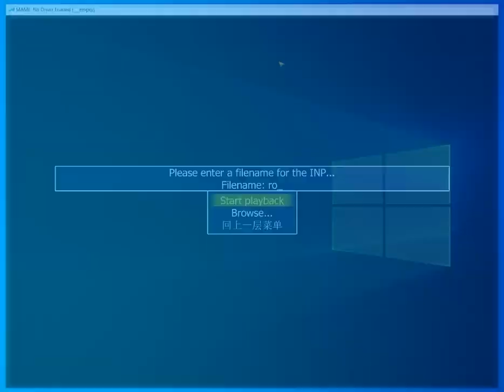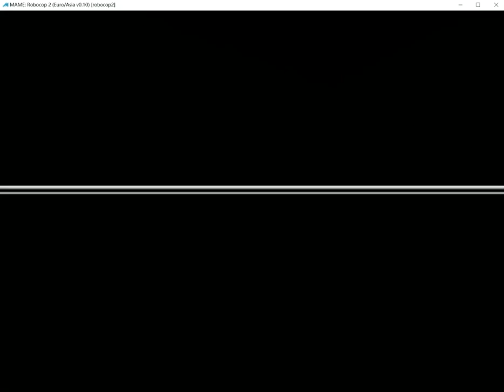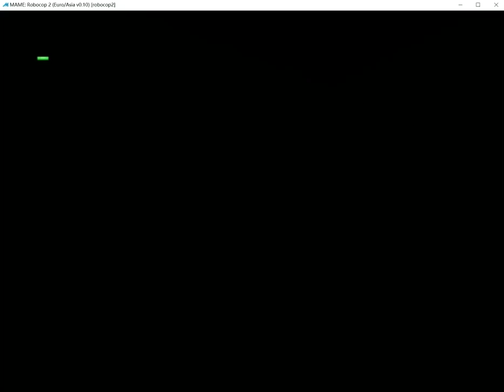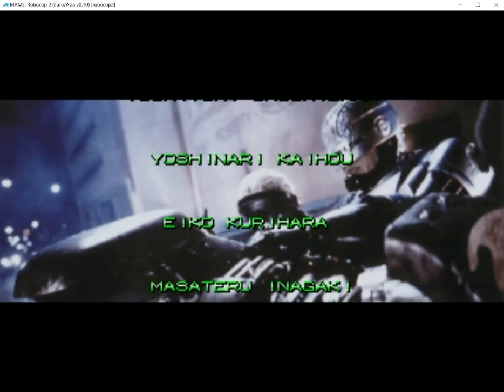Robocop 2-Officer Alex James Murphy No Death ALL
Game Player: Arnold.Q.P
Emulator: MAME0.173
Character: Murphy
Use Officer Alex James Murphy regular no death playthrough